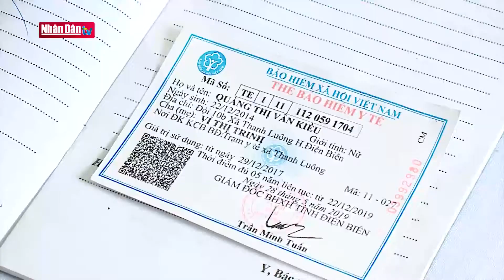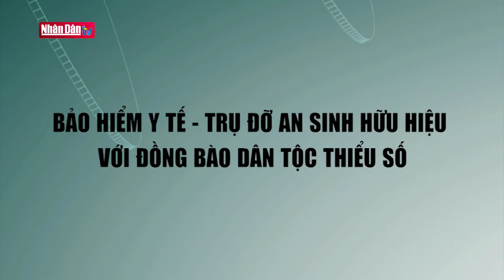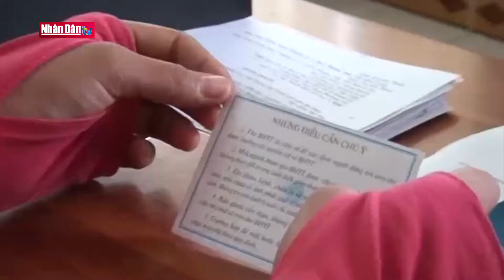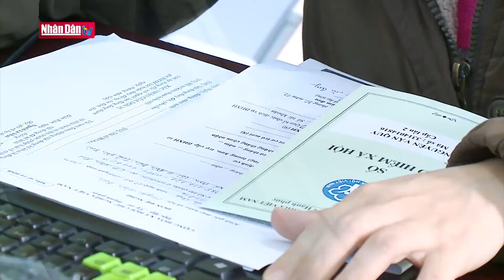Bảo hiểm y tế - Trụ đỡ an sinh hữu hiệu với đồng bào dân tộc thiểu số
Bảo hiểm y tế - Trụ đỡ an sinh hữu hiệu với đồng bào dân tộc thiểu số | Truyền Hình Nhân Dân
1. Dự Báo Thời Tiết Hôm Nay